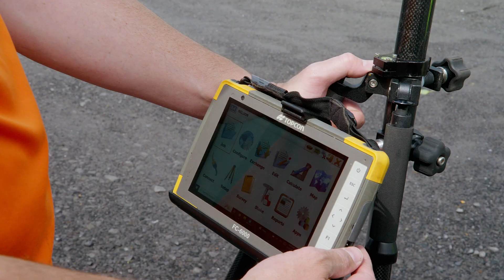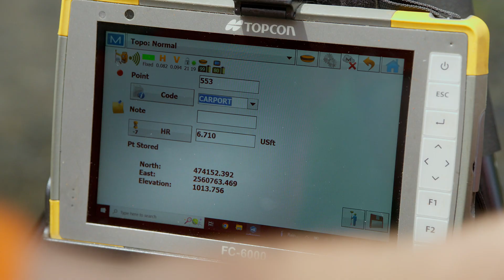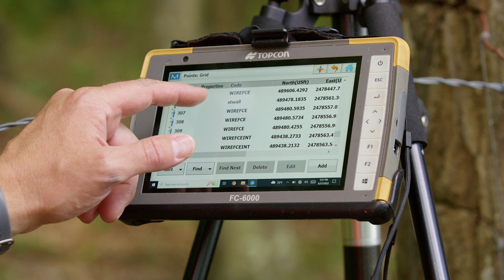Accurate Layout, Stakeout, Quality Control and Verification Results | Topcon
Topcon Hybrid Positioning | Mendola and Associates Testimonial

Every day, contractors are challenged to work faster, more accurately and more efficiently to ensure profitability. We help you meet these challenges with solutions that consistently deliver accurate layout, stakeout, quality control and verification results, even in challenging site conditions.

Enjoy the benefits of our intuitive software combined with our robotic total stations and GNSS instruments, which were designed and tested for use with ruggedized, military-grade field controllers. This is the field crews’ favorite technology bundle as it allows them to capture or lay out more points in less time.

Hybrid Positioning™ systems perform faster in the field than stand-alone robotic systems and are more versatile than RTK-only solutions. Our Hybrid Positioning technology combines GNSS positioning and optical robotic measurements on one rover pole.

Combination of a robotic total station with a lightweight GNSS receiver
Faster field work than stand-alone robotic or GNSS solutions
Hybrid lock for rapid prism acquisition in dense areas
Hybrid switch for bouncing between optical measurements and GNSS positioning
Hybrid resection to start set up at a safe and convenient location
Compatible with all Topcon robotic total stations

Watch how Mendola and Associates puts this Topcon technology to use in two unique situations. The first, a growth opportunity at a storage facility and the second, in rugged terrain as the Mendola’s work to define the property lines at a 200-plus acre farm. On the farm project, the team may never have been able to define the property lines using the methods the company started with in 1977. That’s only part of the reason Mr. Mendola likens Topcon technology to sliced bread.